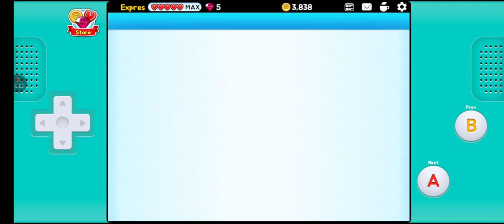June 25, 2023